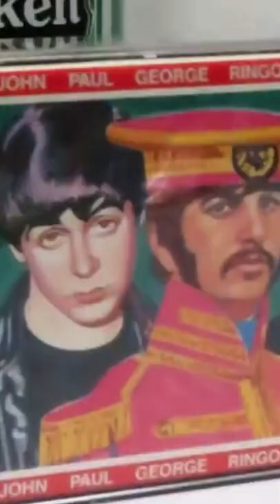Only The Beatles - 1986 Heineken Cassette Tape